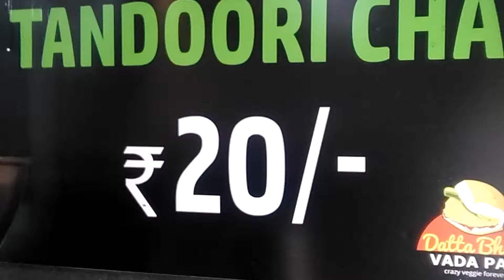Tandoori Tea- Have a cup of tea...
Chai with "tandoori tadka ": love the idea or hate it? ... now it is in Ludhiana, the idea of chai with a "tandoori tadka" is new innovative idea for hot beverage is being served up in India now a days